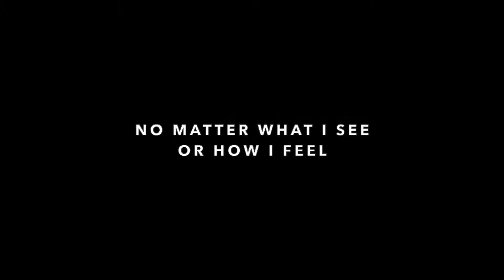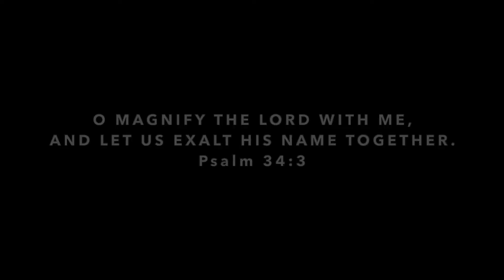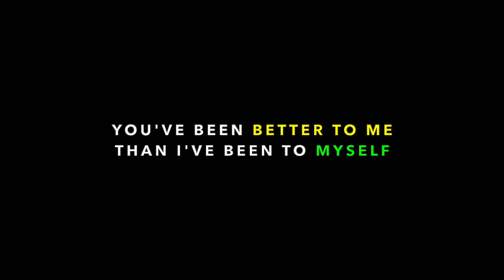Better than Good - Shaun Saunders (Cover)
Better than Good - by Todd Galberth